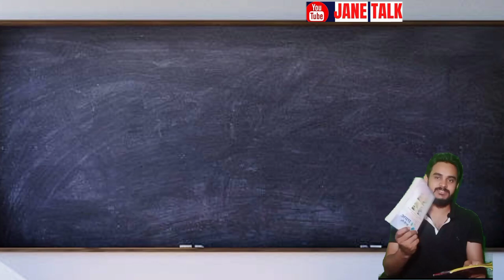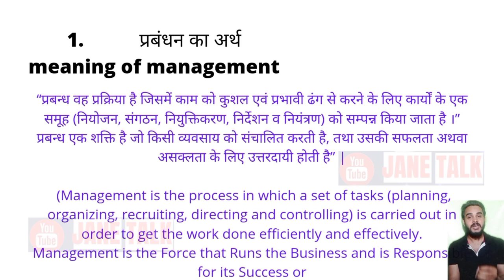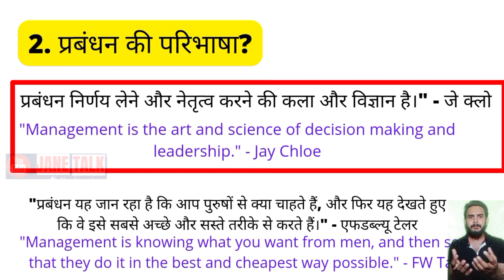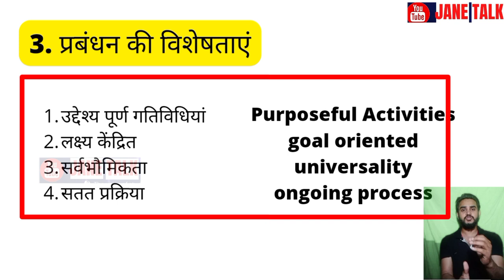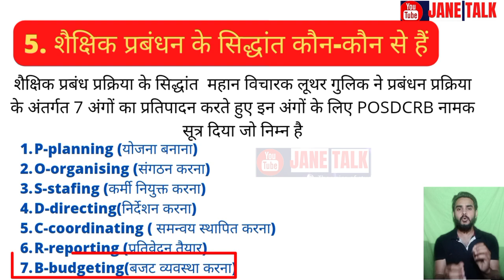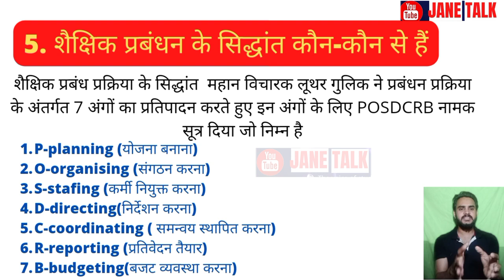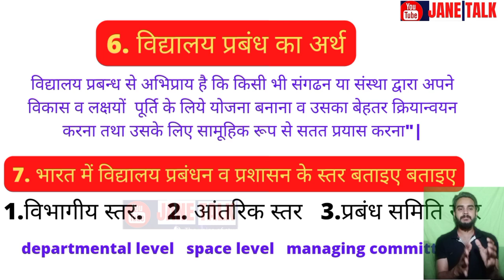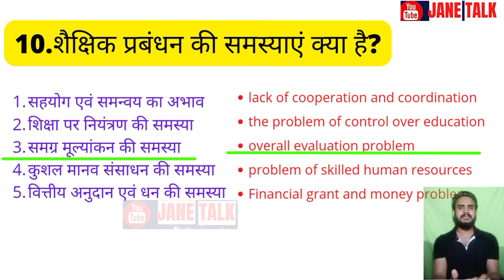Rmlau bed 2nd year. Paper-1 केवल 1 वीडियो पूरा सब्जेक्ट ख़तम